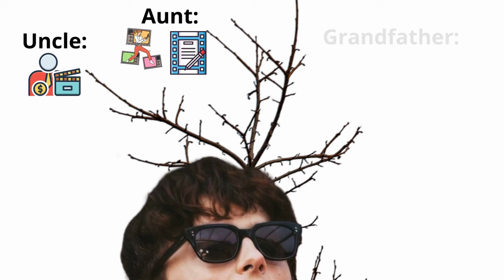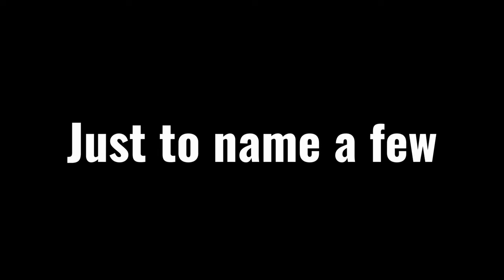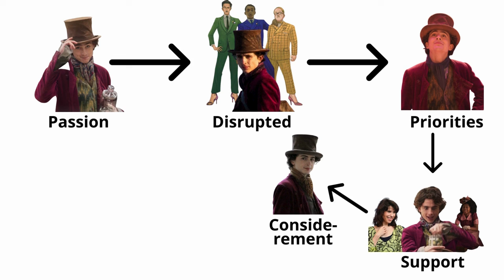How Timothee Chalamet smashes Hollywood!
Timothee Chalamet is one of the actors that is truly rising as a Filmstar. In december he appeared in Wonka (as Willy Wonka) and was a massive hit! Then he appeared in Dune: part two and was a massive hit. And is getting more and more recognition. Yet, how is his succes achieved? What sets him apart from other well-known names, and what can we expect from the French-American actor in the future?